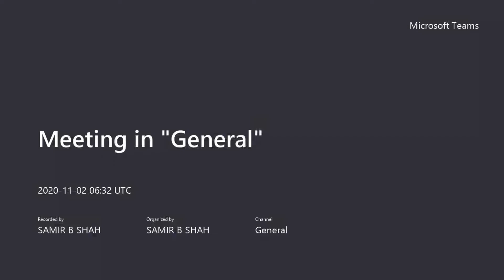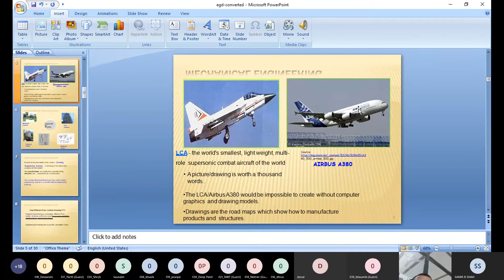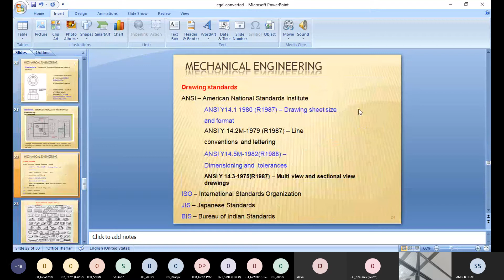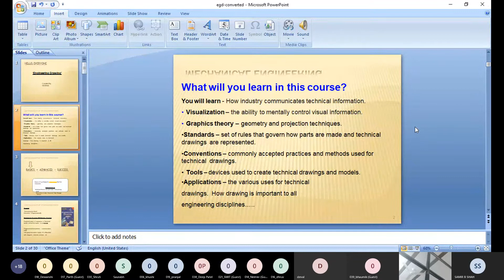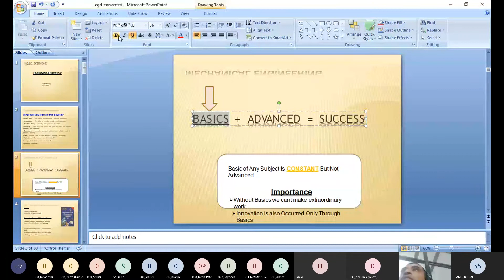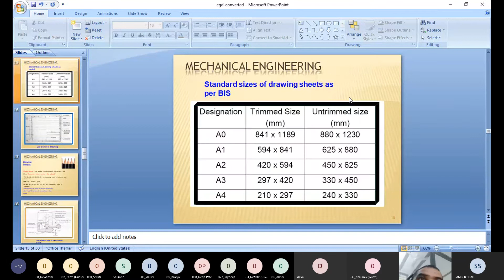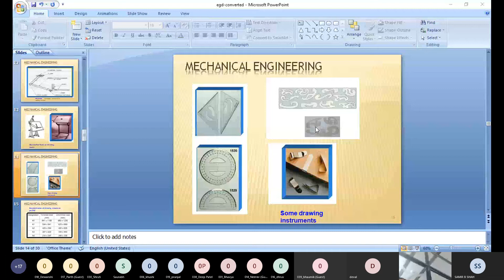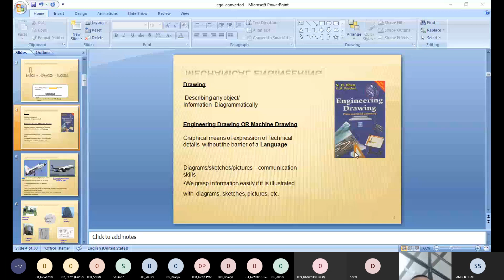Basic Importance of Engineering Graphics-Part-1